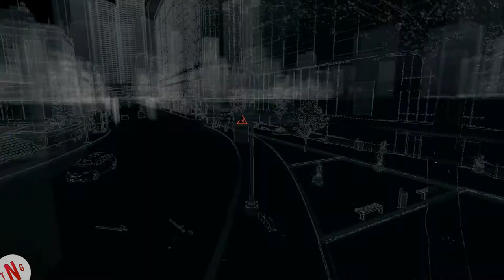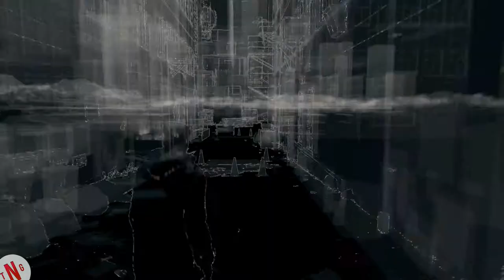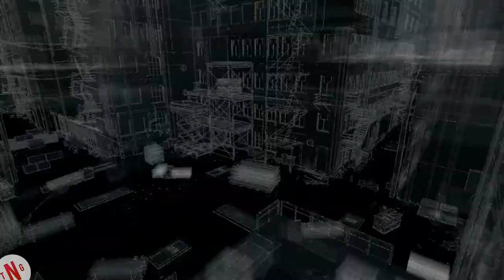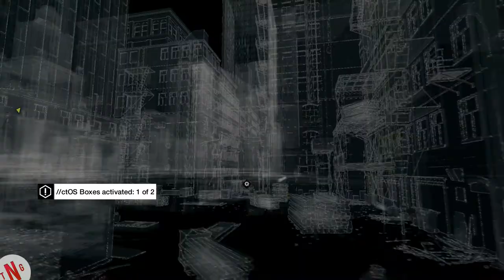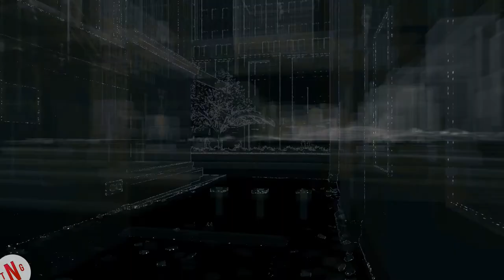Watch Dog's Playes Episode 4 One Step Closer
Hi all. This game just keeps geting better and better. man i Love it. Im thinking of making a Highlight video of all my PVP challenges the good and the bad. So Enjoy.